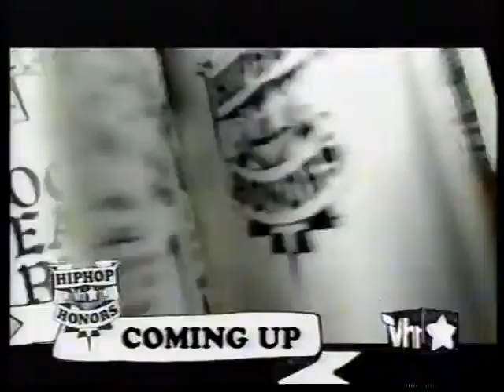1st VH1 Hip Hop Honors (2004)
1st VH1 Hip Hop Honors (2004)

The first ceremony aired on October 12, 2004 and was hosted by Vivica A. Fox and MC Lyte.

HonoreesEdit

DJ Hollywood

Kool Herc

KRS-One

Public Enemy

Run-DMC

Rock Steady Crew

Sugarhill Gang

2Pac

The Graffiti Movement

PresentersEdit

Roselyn Sanchez

Debbie Harry

Tracy Morgan

Ice-T

Taye Diggs

P. Diddy

Wyclef Jean

Foxy Brown

PerformancesEdit

Beastie Boys, Mix Master Mike and Doug E. Fresh – "Here We Go" and "Sucker M.C.'s"

Fat Joe and Terror Squad – "Lean Back"

Nas and Olu Dara – "Bridging the Gap"

Fat Joe – "South Bronx"

Doug E. Fresh, Kid Rock, Kid Capri and Grandmaster Flash – "DJ Medley"

Nas – "Keep Ya Head Up"

Beastie Boys – "Right Right Now Now"

Public Enemy, Beastie Boys, Anthrax – "Black Steel in the Hour of Chaos"/"Fight the Power"/"Bring the Noise"

MC Hammer – "Unconditional Love" (danced and read lyrics from this rap which was originally by 2pac but later given to Hammer as a gift from him that Hammer later did a remake of on his Family Affair album.)

Sugarhill Gang & Chic – "Rapper's Delight"/"Good Times"

Common – On The 88' Tip